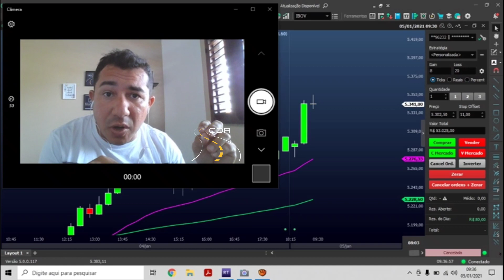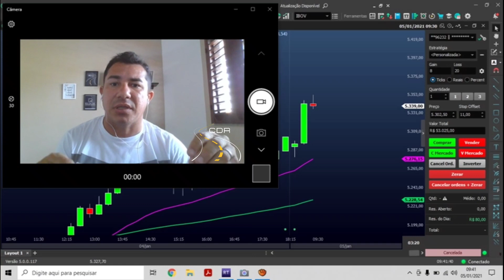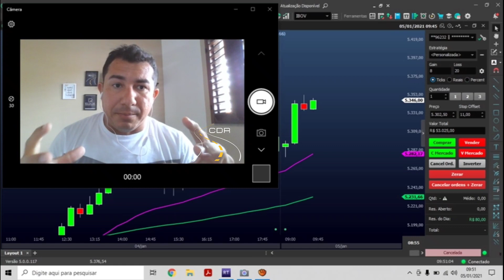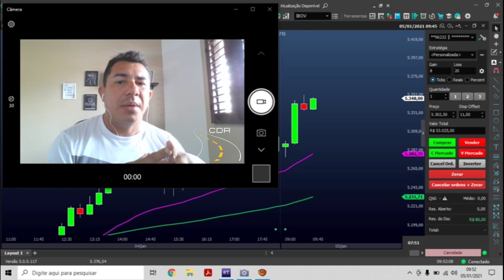UM CAMINHONEIRO GANHANDO NO DAYTRADE | Canal da Rodagem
Galera boa noite, mais um vídeo falando sobre outra forma de arrecadar renda extra, operando mini contratos, acompanhem nossa playlist completa sobre Bolsa de Valores, um abraço.